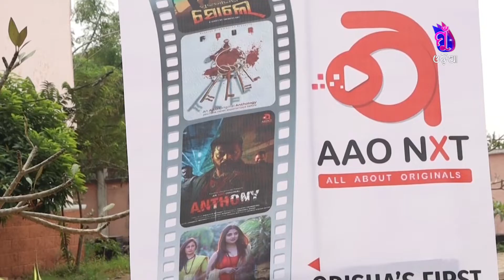FOUR MOVIE PREMIERE | SATYA | PRASANJEET | PARTHA | ASHWIN | SWASTIK | RHEA |ABHISHEK | SUBHASHREE